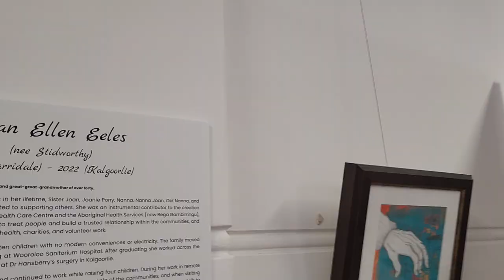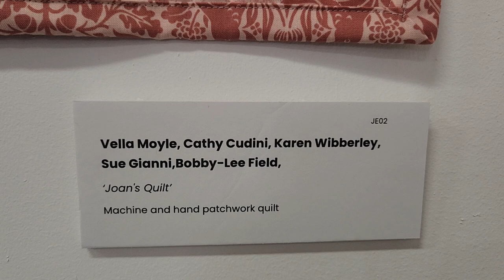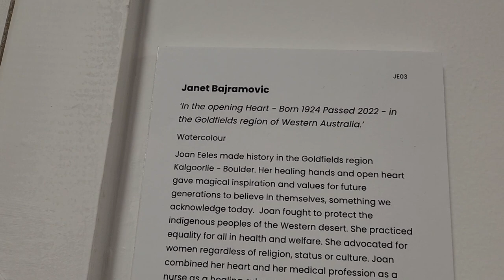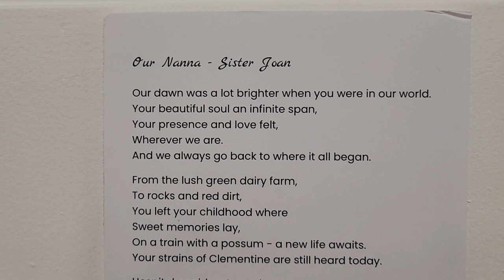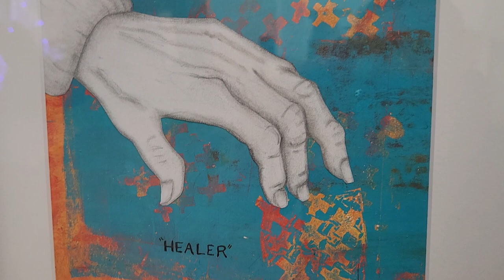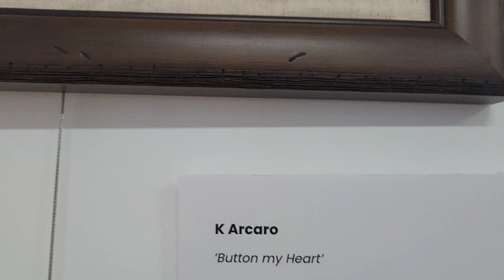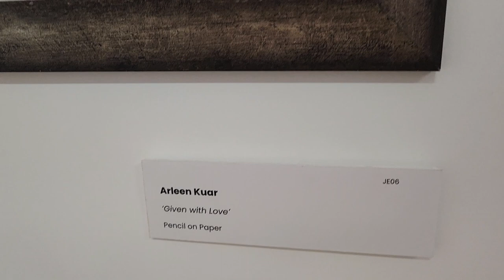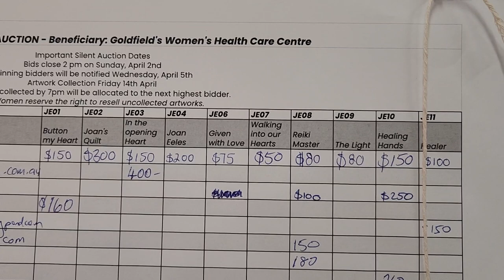130women Virtual 💜8. 𝓙𝓸𝓪𝓷 𝓔𝓵𝓵𝓮𝓷 𝓔𝓮𝓵𝓮𝓼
👀 Virtual Tour 130women 💜
8. 𝓙𝓸𝓪𝓷 𝓔𝓵𝓵𝓮𝓷 𝓔𝓮𝓵𝓮𝓼 (𝓷𝓮𝓮 𝓢𝓽𝓲𝓭𝔀𝓸𝓻𝓽𝓱𝔂) 1924 (𝓚𝓪𝓻𝓻𝓲𝓭𝓪𝓵𝓮)  2022 (𝓚𝓪𝓵𝓰𝓸𝓸𝓻𝓵𝓲𝓮)
Joan was known by many affectionate names in her lifetime, Sister Joan, Joanie Pony, Nanna, Nanna Joan, Old Nanna, and was a healer and helper her whole life, dedicated to supporting others. She was an instrumental contributor to the creation and establishment of the Goldfields Women’s Health Care Centre and the Aboriginal Health Services (now Bega Garnbirringu), volunteered to nurse in remote areas, helping to treat people and build a trusted relationship within the communities, and worked across the goldfields in various fields of health, charities, and volunteer work.

Featured Artists:
Vella Moyle, Bobby-Lee Field, Cathy Cudini, Karen Wibberlry, Sue Gianni
Dusty Road Imagery
Tenaj
Linda Rae - Artist and Body Painter
Marita Muse
Lundy's Creations
KA fibre art
Rachel Doring Art
Arleen Kuar  - 12 Yrs 🤩

Beneficiary:
Goldfields Women's Health Care Centre

130women Immersive Exhibition Experience
By Goldfields Women's Health Care Centre
226 Hannan St (Next to the Clock)
OPEN 10am - 2pm
Wednesday to Sunday
Last Day April 6th

*Purchase of Artwork*
Most artworks and some installation props are available for purchase via silent auction.
Sales from all artworks will be donated to various charities. Please refer to the silent auction sheets to see the carefully allocated beneficiary for each woman, and place your bids.

*Important Silent Auction Dates*
Bids close 2 pm on Sunday, April 2nd
Winning bidders will be notified Wednesday, April 5th
Artwork Collection Friday 14th April
Artwork not collected by 7pm will be allocated to the next highest bidder.
130 Women reserve the right to resell uncollected artworks.

130 Women Gallery Garage Sale 22/23 April until Sold